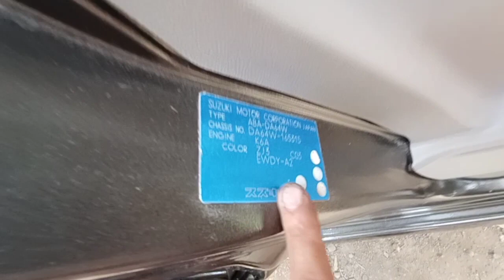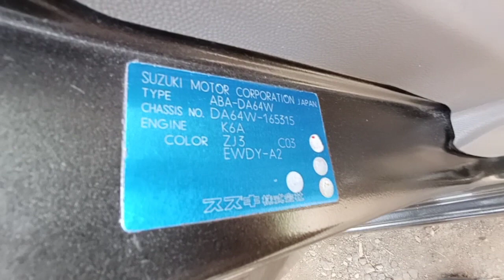Suzuki Every Wagon (GRAY)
Suzuki Every Wagon Philippines
**K6A engine 660cc
**Aircon
**All Power
**Captain Seat
**New  Anzhal Paint
**Mags
**Surplus Japan
**Buyer First Owner
**Complete LTO Online Registered
**With Warranty

PRICE:Php260,000

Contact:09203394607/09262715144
Or Visit Our Yard At Libby Road Puan Davao
 City